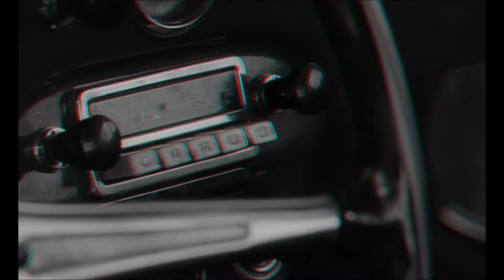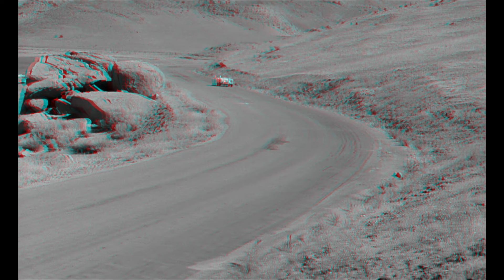3D Converted Clip from Russ Meyer's "Faster, Pussycat! Kill! Kill!" - red blue anaglyph 3D version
EYEPOP-3D is proud to announce our brand new 3D Film Conversion Project coming to 3D Blu-ray, "CARNIVAL OF SOULS 3D" a strange and surreal waking dreamlike film ... now in Stereoscopic 3D!

Now you have your chance to get your hands on this absolute classic feature film converted into Stereoscopic 3-D on an "Ultimate 3D Blu-ray".